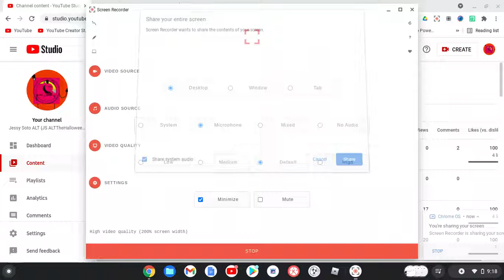I'm Back ;) Did You Miss Me?